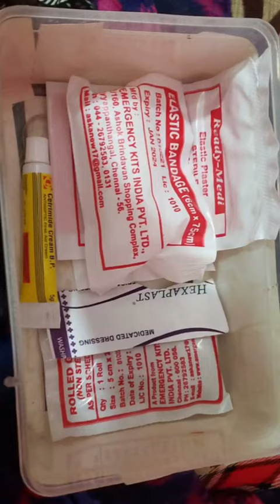BOOK MARK & FIRST AID BOX MAKING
DIPS KAPURTHALA